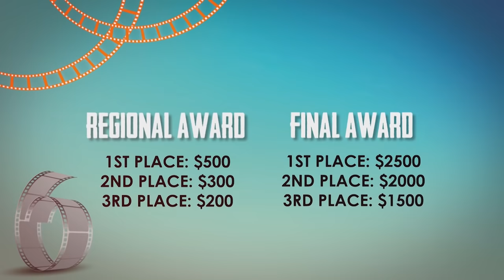Dhaka OIC Youth Capital Film Award 2020-21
Submit your Mini-Docs under the theme of "Parity & Prosperity" and partake in this great initiative. Winners get 18 Regional Awards & 3 Global Awards & Certificate for participation.
Registration deadline April 25, 2021